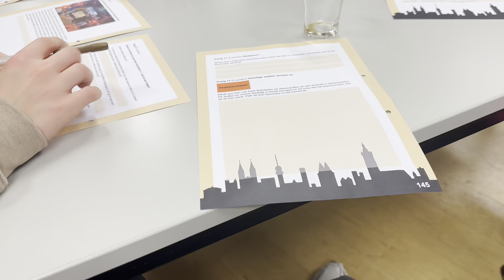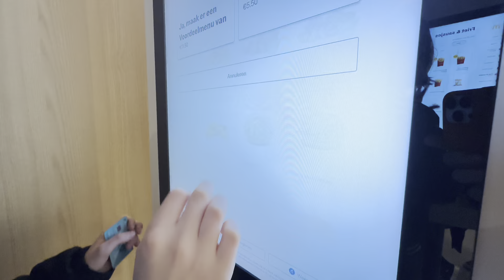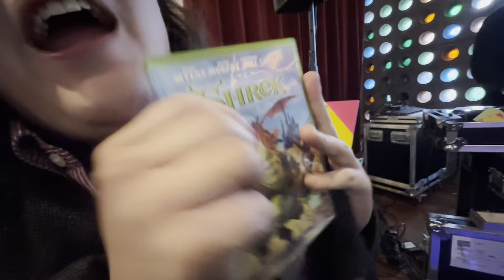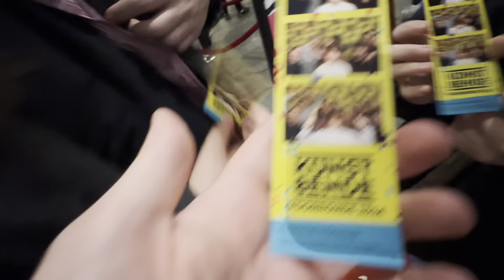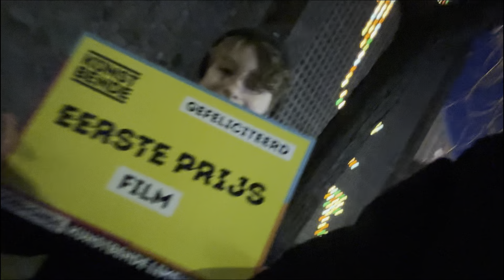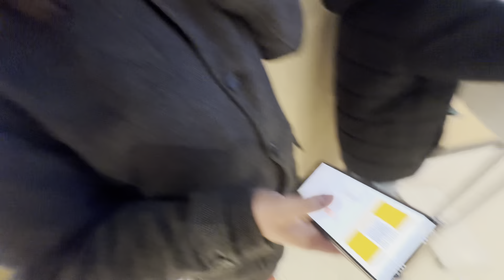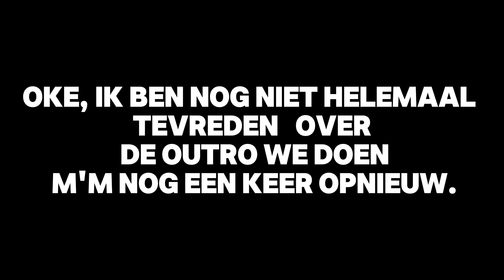Quizzen en winnen weekend met de boys (ft. Pepijn & Ozaia)